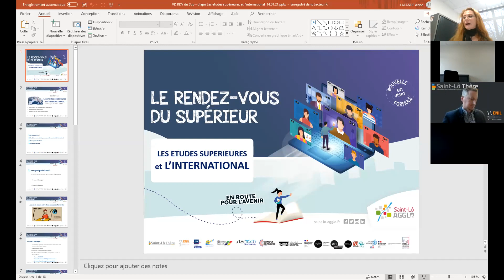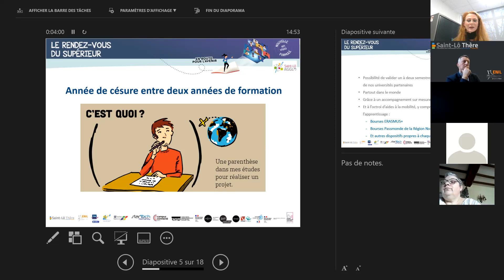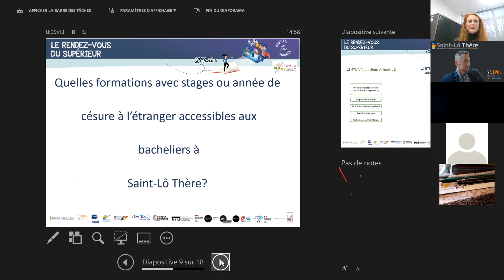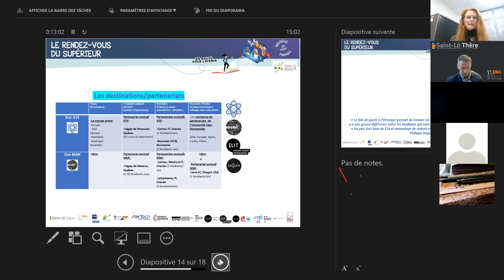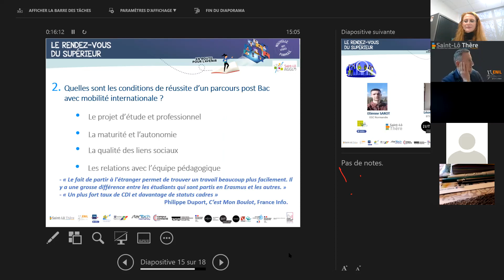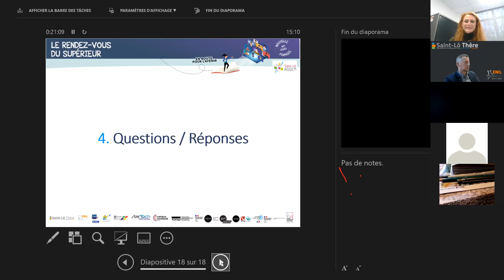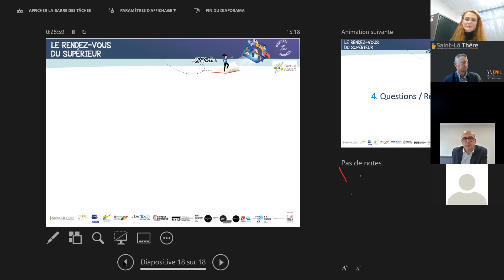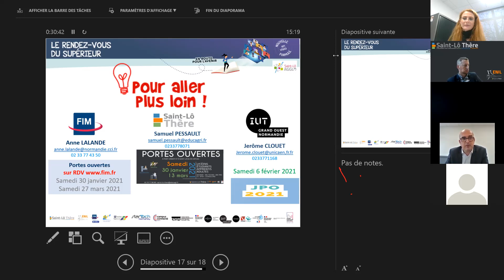Les études supérieures et l'international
Le rendez-vous du supérieur... En route pour l’avenir !
Les 14 et 15 janvier 2021, les établissements de l’enseignement supérieur de Saint-Lô Agglo ont organisé des web conférences sur les formations post-bac du territoire.